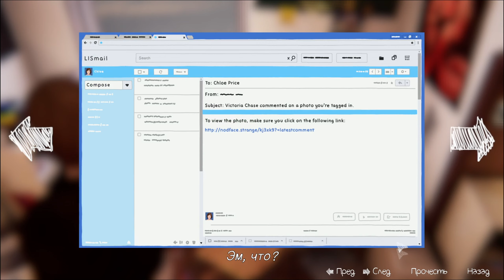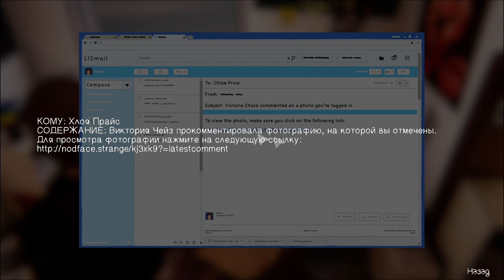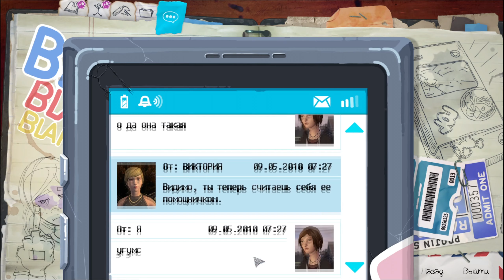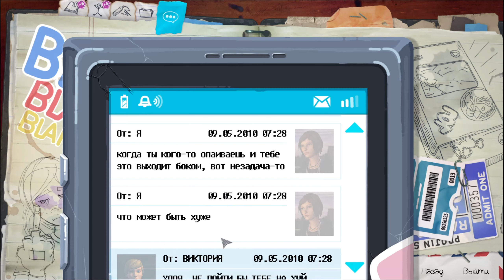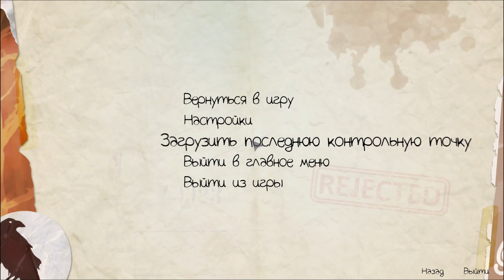Острые моменты. ▶ Life Is Strange: Before the Storm ▶ Серия №9